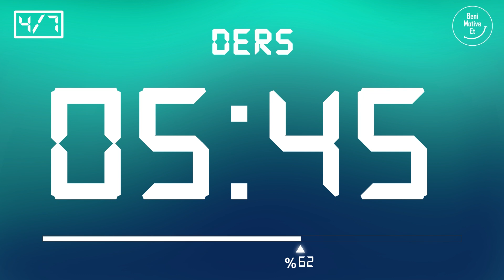Pomodoro Tekniği - 15 dk Ders 5 dk Mola (7 Set) - Reklamsız - Müziksiz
Pomodoro Tekniği, çalışma sürelerini ve aralarındaki molaları düzenli bir plan dahilinde ayarlayarak, çalışma verimliliğini en üst seviyeye çıkarmayı amaçlayan etkili bir zaman yönetimi stratejisidir. Bu video, 7 set halinde 15 dakikalık ders çalışma periyotları ve 5 dakikalık dinlenme araları sunarak, verimli bir çalışma düzeni oluşturmayı hedefler. 📖

🎯 Nasıl Uygulanır? 📝👩‍💻

🌟 Neden Pomodoro? 🌟
• Konsantrasyonu artırır.
• Motivasyonu yükseltir.

⏲️ Zaman Kodu:
00:00:00 ⏰ Hoş geldiniz
00:00:11 1. Pomodoro Etüdü ⏳
00:15:12 ☕ Mola
00:20:13 2. Pomodoro Etüdü ⏳
00:35:14 ☕ Mola
00:40:15 3. Pomodoro Etüdü ⏳
00:55:16 ☕ Mola
01:00:17 4. Pomodoro Etüdü ⏳
01:15:18 ☕ Mola
01:20:19 5. Pomodoro Etüdü ⏳
01:35:20 ☕ Mola
01:40:21 6. Pomodoro Etüdü ⏳
01:55:22 ☕ Mola
02:00:23 7. Pomodoro Etüdü ⏳
02:15:24 🏁 Bitiş

💪 Motivasyon Sözü 🔥
💬 "Bir gün daha bitti. Sınav bir gün daha yaklaştı. Şu an dersle alakasız her ne yapıyorsan hemen bırak ve dersine dön."